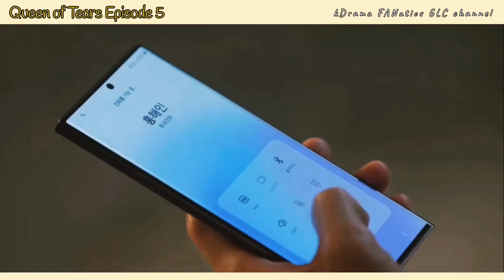QUEEN OF TEARS EPISODE 5 RECAP | HAE IN IS DISAPPOINTED AT HYUN WOO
Queen of Tears episode 4 Recap - Hae In is disappointed at Hyun woo's action .

//ctto :)